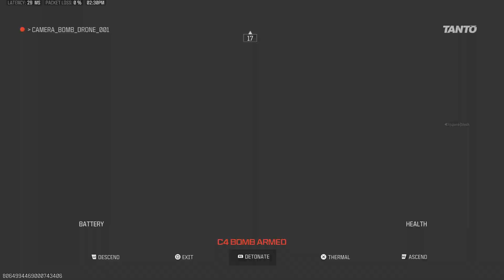Call of Duty_20240912143342